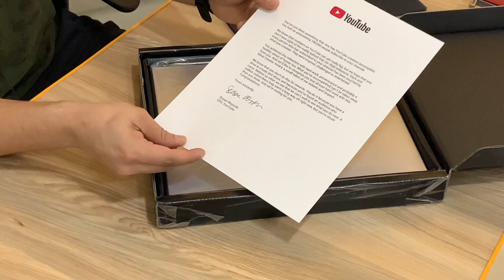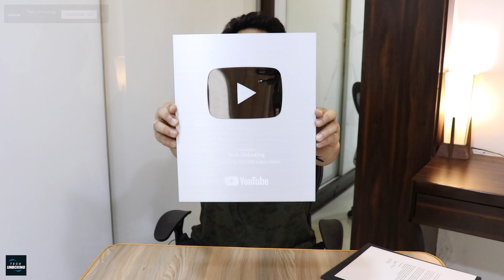Finally 🔥| Silver Play Button | Tech Unboxing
Finally 🔥| Sliver Play Button | Tech Unboxing

Noise ColorFit Pro